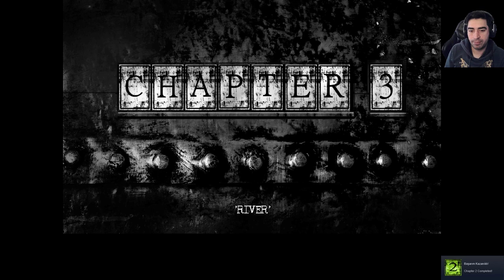The Cat Lady | Crow - Türkçe Oynanış 2023 Bölüm 3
Selamlar dostlar. Yeni serimiz The Cat Lady ile devam ediyor. Yalnız ve depresif Susan, depresyon ilaçlarından 34 adet yutarak intihar girişiminde bulunmuştur. Susan, Queen of Maggots namıdiğer Doom'un kendisine bir teklifle gelmesiyle yeni bir yol ayrımına gelir. Doom, Susan'a normalden farklı 5 özel kişiden bahseder. Bu kişilerin niyetlerini söyler ve karar vermesi için hayatının teklifini sunar. Bakalım Susan nasıl bir yol izleyecek? İyi seyirler dilerim.